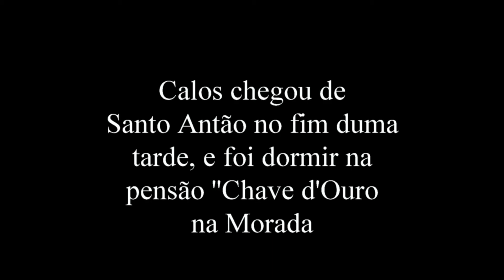Navio motor ''Barlavento'' do Mindelo para a Praia